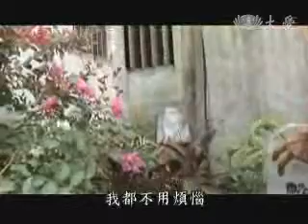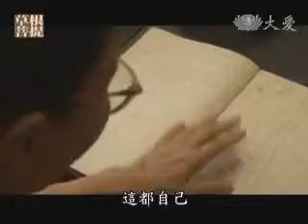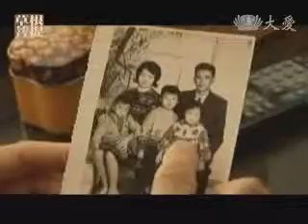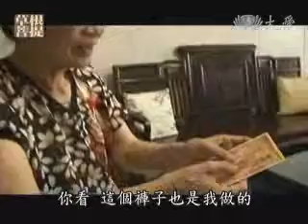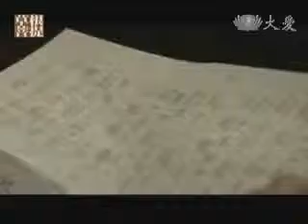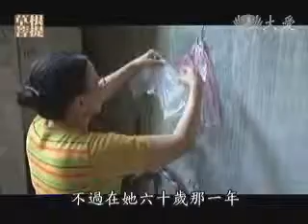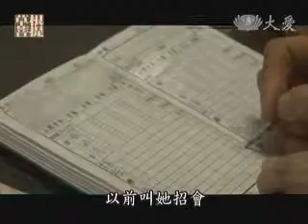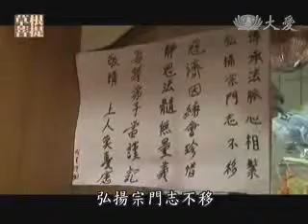20100923-1《草根菩提》生命正要起飛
陳秀英師姑已經七十三歲，是一個非常傳統的女性，以前的生活不是顧孩子就是做裁縫貼補家用，什麼事情都以家庭為主，就在六十歲的時候，她找到很想做的事，就算先生反對也無效，這會讓夫妻感情起什麼變化呢？